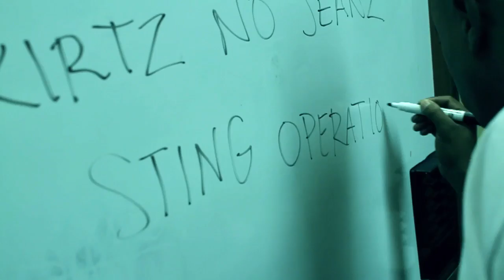Sunni Ali "Skirtz No Jeanz" music video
The Skirtz No Jeanz Task Force is a very serious organization created with the purpose of putting a stop to all these girls that feel it's okay to wear jeans in the summer. Shock G leads this elite group, and in this music video he takes down the offending women with a vengeance.

Edited by R K Israel Tamang